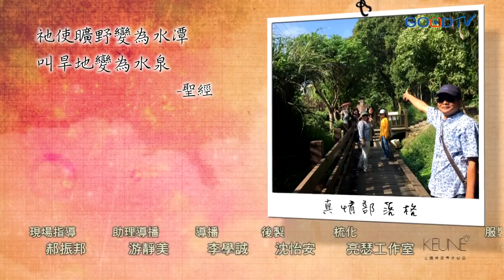《重組幸福》原來「放棄急救」放掉的不只是父母的生命，更是放掉自己對生活的盼望.... ║ 張根逢、梁素華 生命見證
張根逢年輕時曾是全台灣跑透透的的大貨車司機，聽聞到母親罹癌的訊息，代表簽署＂放棄急救＂。但是罪惡感讓根逢陷入憂鬱，最終選擇離開原本的生活成為街友；直到遇到現在的太太梁素華，在真理的教導和教會的保護中，兩人重新修復破碎的人生，重組幸福的家庭。